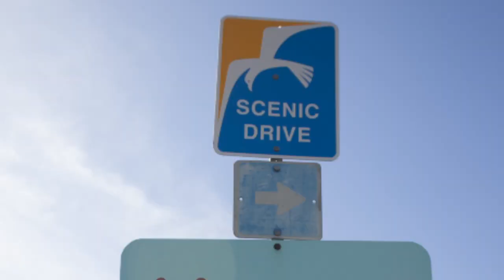The STOLE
Remember, fashion is your greatest tool for personal expression!

That's exactly why, if you don't own a stole... you may need to rethink adding one. Talk about first impression for those special events!  Nothing is more sophisticated than a fabulous stole.

Benefits include: arm coverage, great way to add color and texture to basic evening separates,  add warmth in a controlled way (not too hot for indoors), express personal style, and a bit of "edge" to your wardrobe.

Girlfriend party idea:
For fun, to get you in the mood for wearing your next stole, get the girlfriends over for wine and cheese and watch one of my absolute favorite fashion oldies, Auntie Mame. Such a fun movie. If we could only capture a tiny bit of the free spirit of Auntie Mame our lives would be changed forever. Believe me, I do try to sprinkle a dose in where possible! Enjoy! ~ Karen Mathis

Details from Video:
Stole used is from Etsy shop

Some of the ideas in this video are from my ebook “Darling Where’s Your Wrap?”